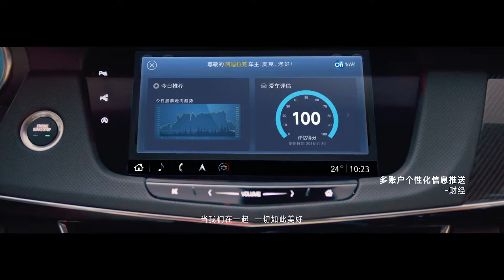2019 CADILLAC CT6 (Happy Together): Commercial Ad TVC Iklan TV CF - China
Cadillac CT6 with:
LSY  Engine, 2.0L Turbo, 4-cylinder, SIDI (237 hp [177 kW] @ 5000 rpm, 258 lb-ft of torque [350 N-m] @ 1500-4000 rpm)

LGX Engine, 3.6L V6, SIDI, DOHC, VVT with Automatic Stop/Start (335 hp [250 kW] @ 6800 rpm, 284 lb-ft of torque [385 N-m] @ 5300 rpm)

LGW Engine, 3.0L V6 Twin Turbo DI, DOHC, VVT with Automatic Stop/Start (404 hp [301 kW] @ 5700 rpm, 400 lb-ft of torque [542 N-m] @ 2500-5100 rpm)

LTA Engine, 4.2L Blackwing Twin Turbo V8, SIDI, DOHC, VVT with Automatic Stop/Start (500 hp [373 kW] @ 5000 rpm, 574 lb-ft of torque [778 N-M] @ 3400 rpm)